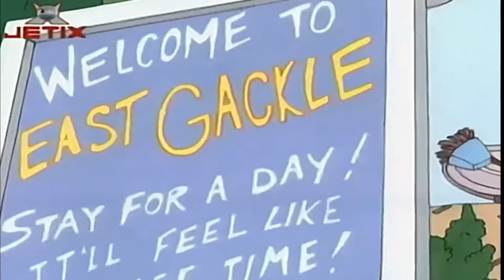Ce-i cu Andy? | Petrecerea (in romana) Full HD